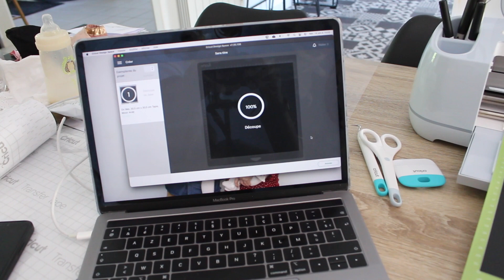Retour de courses, action, Zeeman et mes poulettes 🐔🐓